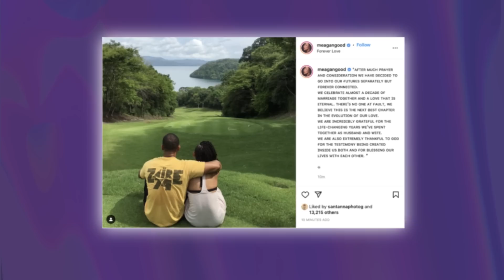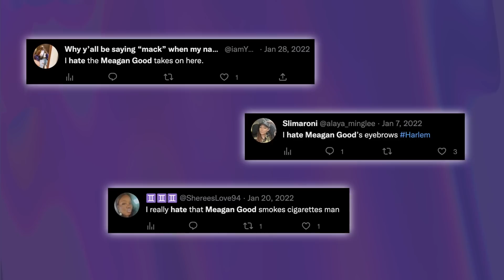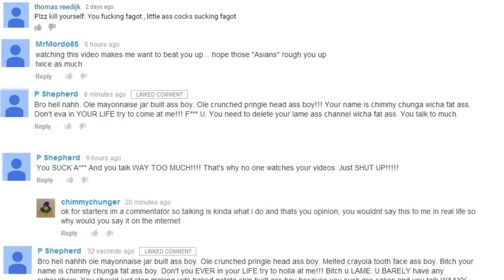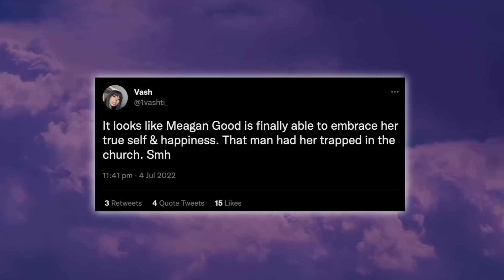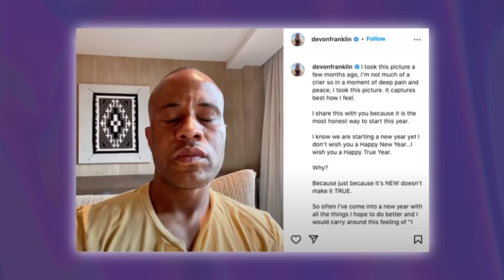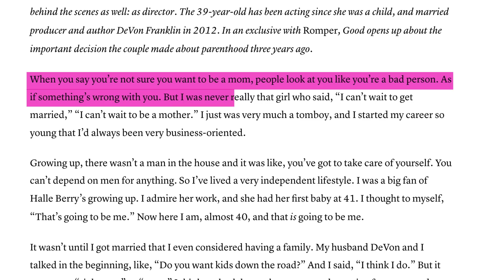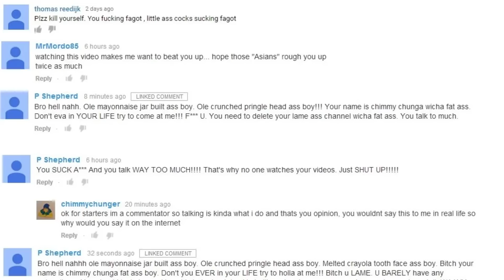Meagan Good Reveals Why She Would Never Forgive Devon Franklin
Did Meagan Good really cut Devon Franklin off completely? Word on the streets is that Devon is DYING to get Meagan back, but she has sworn to never take him back and is completely done with it. What on earth did Devon do to mess things up so badly?

It’s been a year or so since Meagan Good and Devon Franklin announced their divorce and left everyone speechless and it’s just been a lot for them, especially Devon.

This is because he is still hurting like crazy over the divorce, and according to several sources he wants Meagan back and he is open to doing almost anything to get her back.